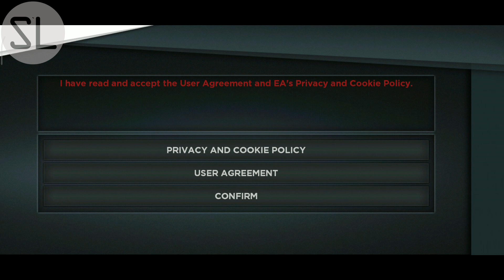Kena Tabrak Sampe Mobil Hancur - Need For Speed : Most Wanted Mobile Indonesia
selamat datang di channel sea luigi dan selamat menyaksikan yaaa..
semoga kalian terhibur , jika kalian ingin channel ini berkembang dan selalu upload
jangan lupa di lek , komen , serr dan subgrep yaaa .!! terimakasih banyak loh.!!!